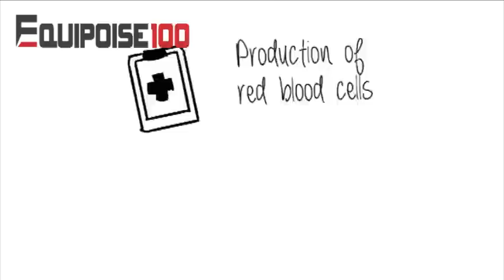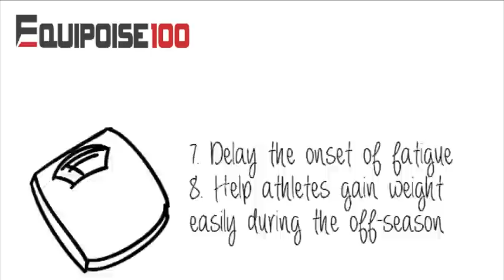Why Is Equipoise Used?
for more information on Equipoise